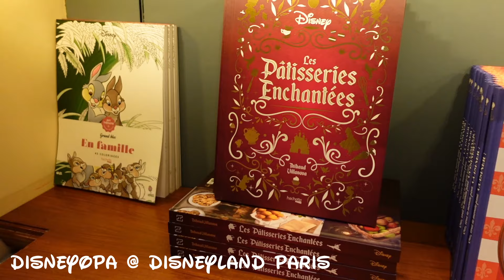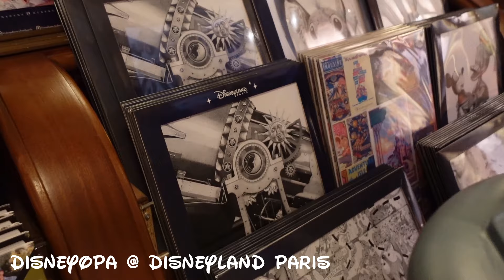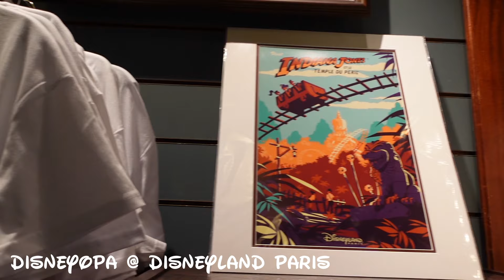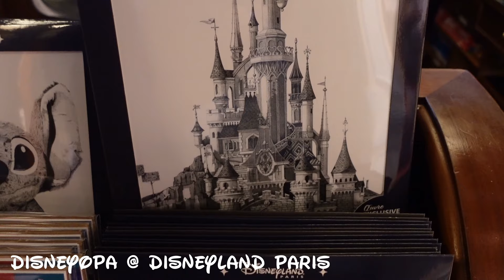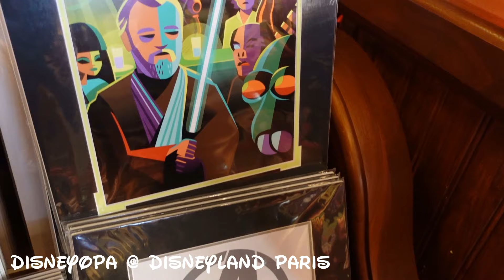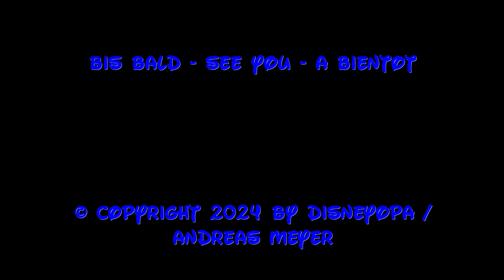SHOP TOUR Disneyland Paris - The Storybook Store - DisneyOpa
DisneyOpa ist heute im Storybook Store, einem kleinen Shop im vorderen Bereich des Disneyland Park im Disneyland Resort Paris unterwegs. Hier bekommt ihr beispielsweise Kunstdrucke, Bücher und eine große Auswahl Pins.

Viel Spaß und danke für ein Abo!